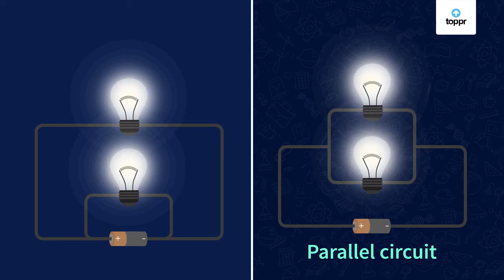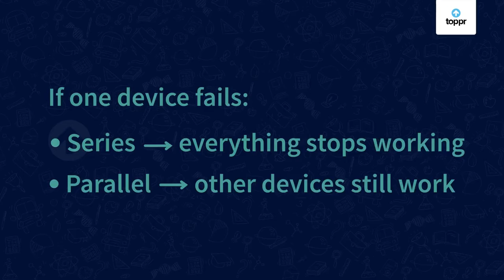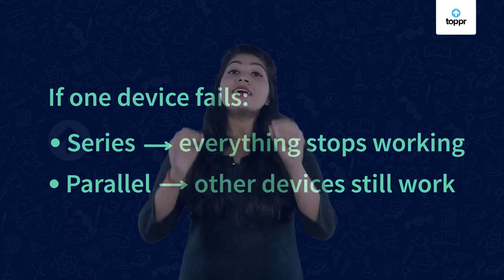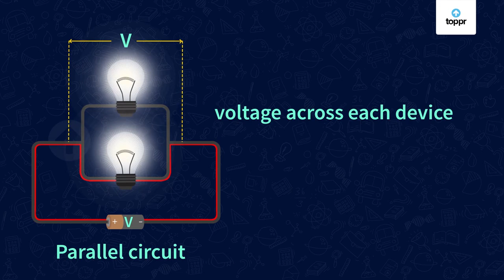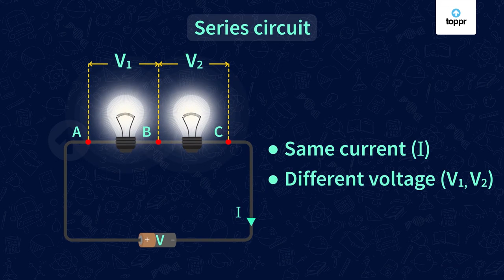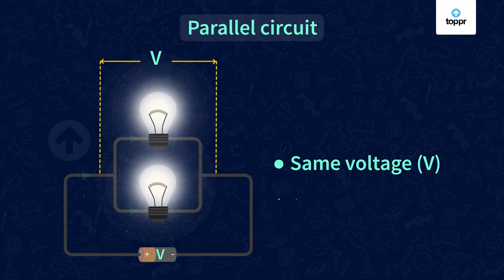Series and Parallel Circuits | Physics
An electrical circuit is a closed path of wires and electrical components that allows current through it on the application of potential difference between two points in the path.